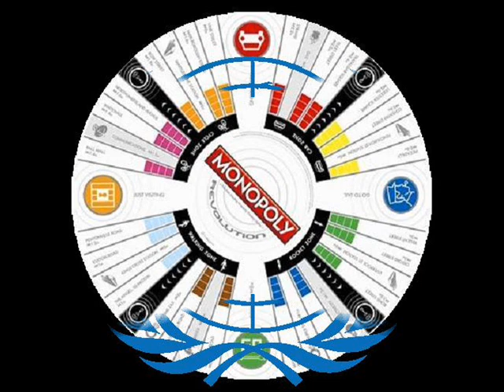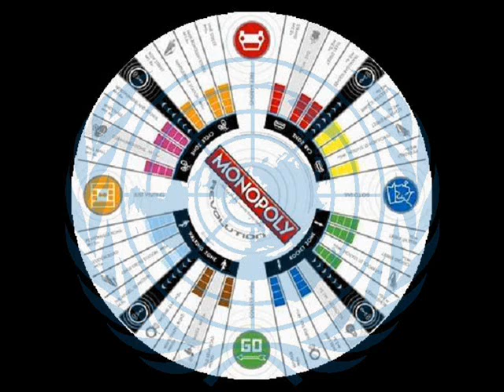She ~ Journey 9